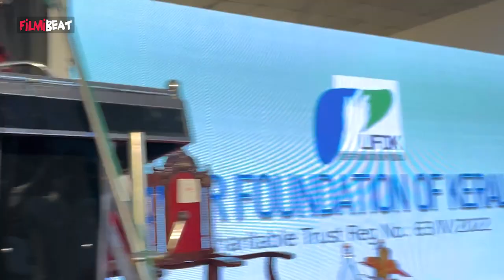ഞാൻ മരിച്ചാൽ നീ ഒരു നടനെ കെട്ടരുത് ഡോക്ടറെ കെട്ടണം ,ബാല ഭാര്യയോട് മരണകിടക്കയിൽ പറഞ്ഞത്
Elizabter reveals what Bala told him | എന്റെ കഷ്ടപ്പാടിലും കൂടെ നിന്ന ഭാര്യ, പ്രസംഗത്തിനിടെ എലിസബത്തിനെ സ്റ്റേജിൽ കയറ്റി ബാല പറഞ്ഞത്

                ~HT.24~CA.184~ED.21~
Filmibeat Malayalam